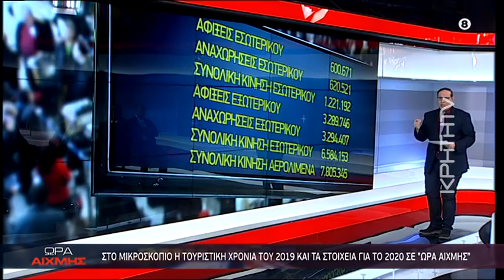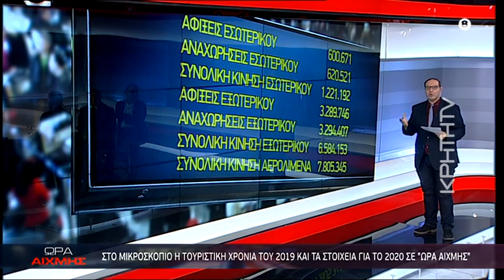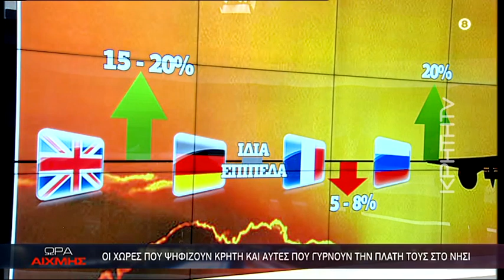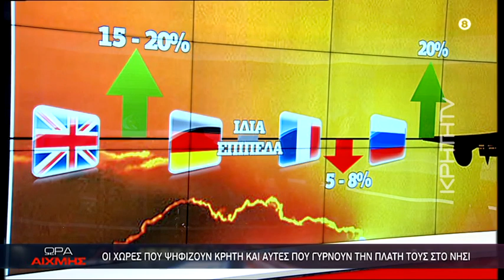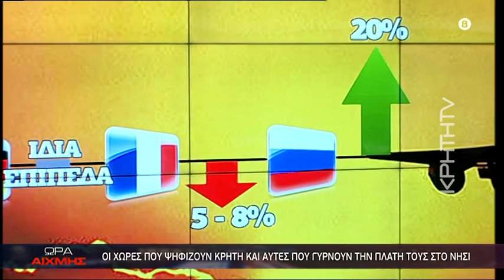Αυτοί γυρνούν την πλάτη στην Κρήτη | ΩΡΑ ΑΙΧΜΗΣ